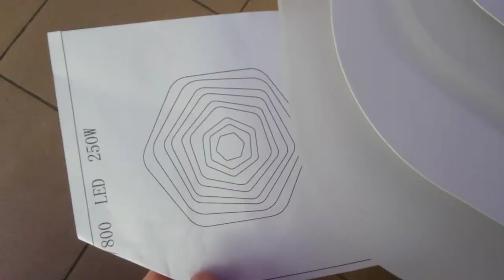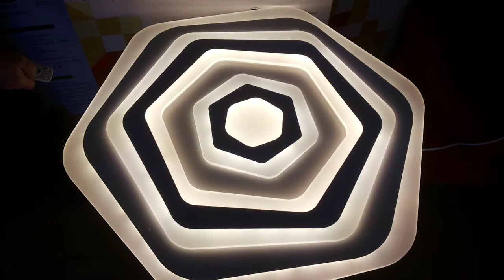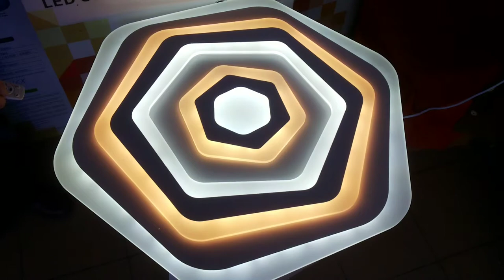Мощный светодиодный led светильник 3 режима свечения с диммером!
белый 80х80х5сm 7kg LED250W 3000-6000K AC220V пульт д\у в комплекте

музыкальное сопровождение: Infrared Letter Box